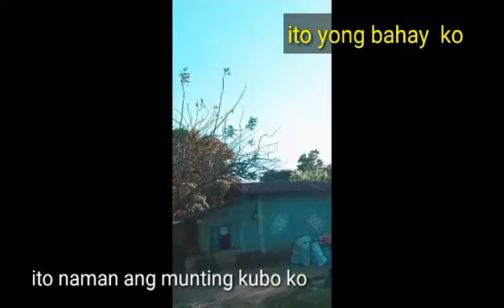The beautiful view of taluyan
The beautiful view of taluyan /village life /my village view